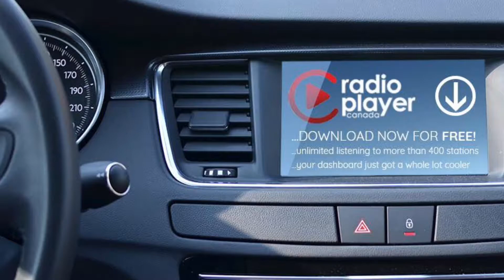It actually was Handi-Wipes!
They were blocked from my sight by a rack support. Go figure. Dale.